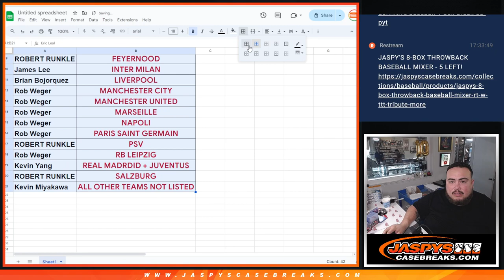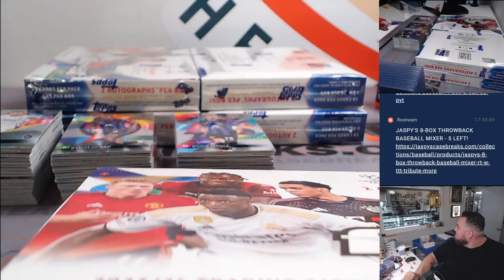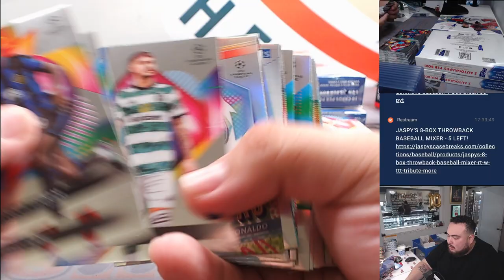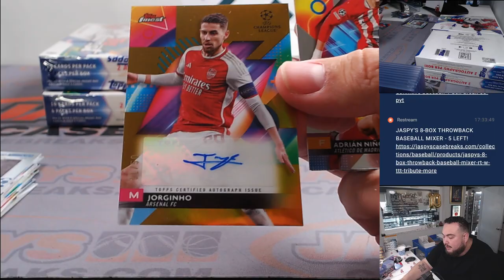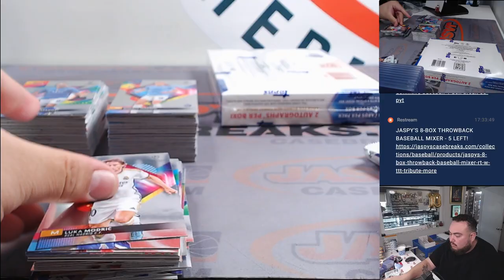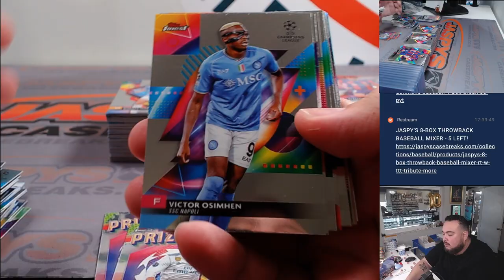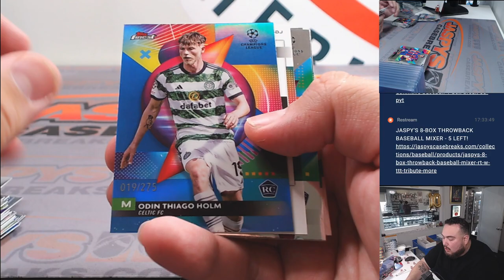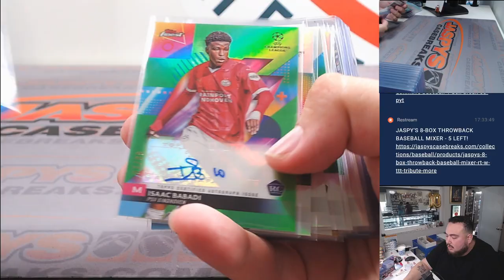F. 5/17/24 - 2023/24 Topps UEFA Club Competitions Finest Soccer 8-Box Case Break #4 *PYT*